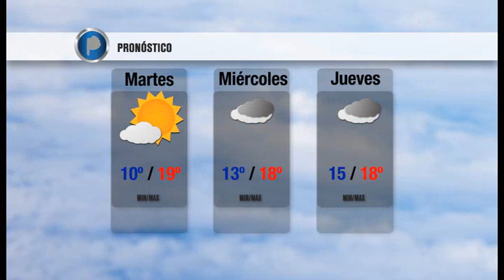CONEXIÓN SUR PROGRAMA Nº6 09/06/14 Bloque Nº 3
TODO SOBRE LA 27º PRUEBA ATLÉTICA DÍA DEL VIDRIERO